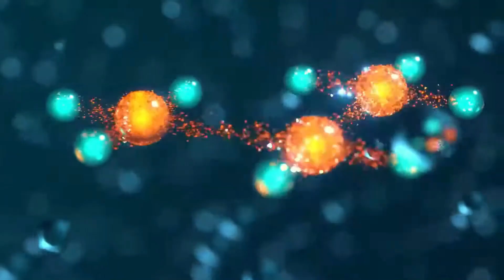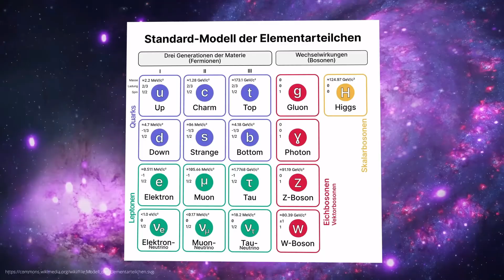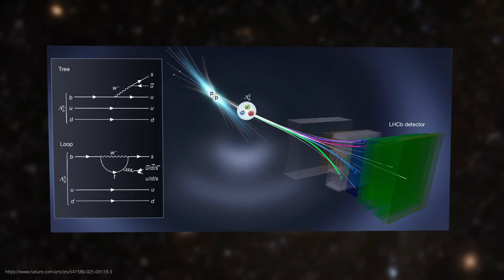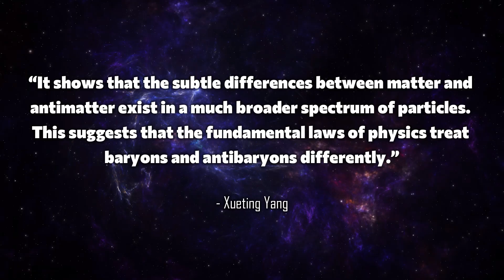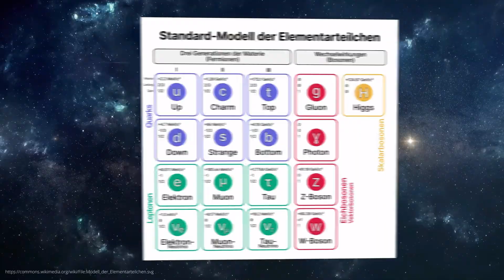INCREDIBLE CERN EXPERIMENT! Will this antimatter experiment destroy us?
What a sensation at CERN! Why does anything exist at all? A new discovery at CERN could bring us a big step closer to answering this age-old question. Researchers have succeeded in proving for the first time a fundamental difference in the behavior of matter and antimatter in certain particles—lambda beauty baryons. This tiny difference in decay could explain why an excess of matter remained after the Big Bang and why our entire universe was able to come into existence in the first place. With a significance of 5.2 sigma, the measurement is considered a scientific sensation. That's the gold standard for real breakthroughs in particle physics! But it also shows that there is still unknown physics out there that goes beyond our standard model. What does that mean for us? We are the product of a tiny cosmic imbalance – and it is precisely this imbalance that makes our lives possible.